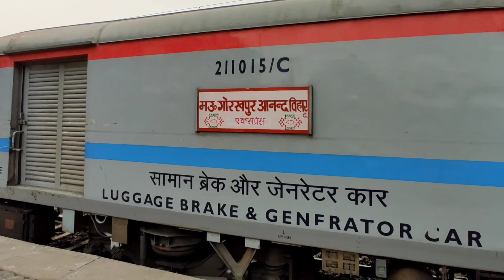इतिहास में पहली बार 12 घंटा लेट पहुंची मऊ आनंद विहार एक्सप्रेस ** यात्रियों ने किया जमकर बवाल*#15025